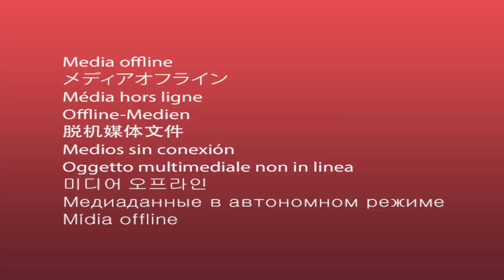Zoe Women's Conference - J. John